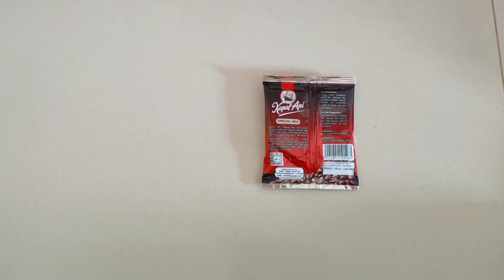dailyvlog TIPS AGAR TANAMAN TIDAK STRESS ATAU MATI SAAT BARU DIPINDAH | VITAMIN UNTUK TANAMAN B1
Di video kali ini adalah daily vlog aku kemarin pada saat mindahin taneman dan rapihin taman , oiya vitamin B1 ini bisa di semprotkan ke media tanam juga yah selain daun dan batang , klo aku ke daun dan batang otomatis pada bagian bawah meresap ke tanah

Happy watching

Ada yang mau ditanyakan silahkan koment yaaaa ...

Salam silaturahmi dari mami Diana reditasari
Semoga channel aku memberikan manfaat untuk kalian 🥰🥰

Cara memindahkan tanaman besar
Cara merawat tanaman
Tips tanaman baru dipindah ga gampang mati
Daily Vlog
Kamboja Bali